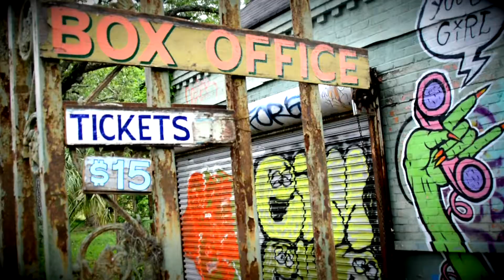Pree - "The Dog" (Official Music Video)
Pree's "The Dog" from the album, RIMA, out on Paper Garden Records May 4, 2015. Order the new album on 12" Limited Edition Seafoam Vinyl or Digitally